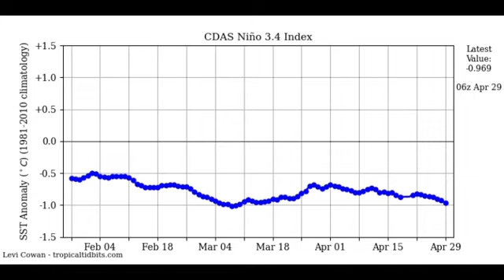Caribbean to brace for increased rainfall • Hurricane season update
As we progress into this weekend and the early part of the new week, a trough is expected to result in increased rainfall across portions of the Caribbean. This video covers all you need to know.

~weather.gurl.danii